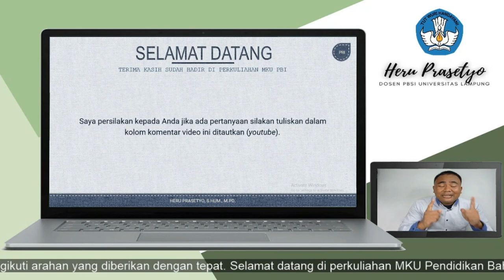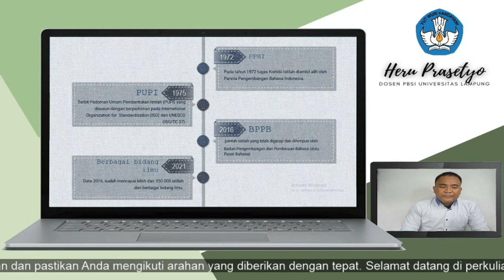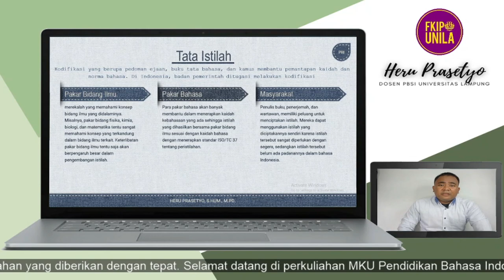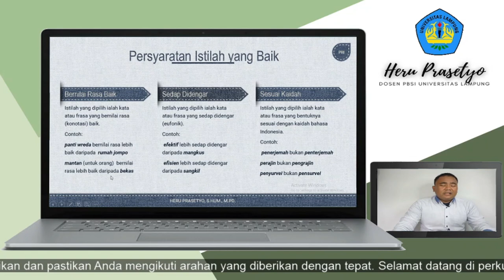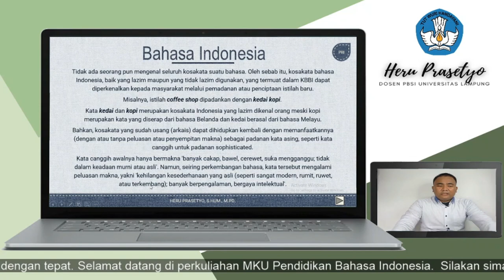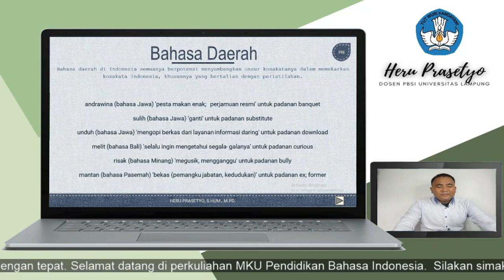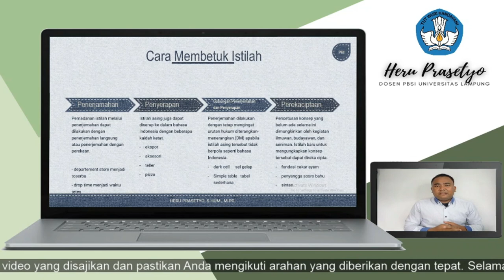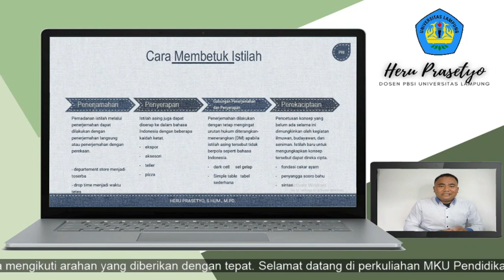Bagian 4: Tata Istilah Dalam Bahasa Indonesia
Bagian keempat dari seri Mata Kuliah Umum Pendidikan Bahasa Indonesia akan membahas tentang Pedoman Umum Ejaan Bahasa Indonesia khususnya mengenai Tata Istilah. Seperti diketahui perkembangan bahasa senantiasa diwarna dengan hadirnya "intervensi" dari bahasa lain. Bahkan secara ekstrim, bahasa asing atau daerah kerap digunakan dan diaerap menjadi bagian suatu bahasa.

Lantas bagaimana kaidah bahasa Indonesia menyerap bahasa asing menjadi bagian bahasa Indonesia. Video ini akan membantu Anda mrmahami hal tersebut. Menggunakan referensi buku Tata Istilah karya Qodratillah yang diterbitkan Badan Pembinaan dan Pengembangan Bahasa Kementerian Pendidikan dan Kebudayaan Republik Indonesia, diharapkan video ini dapat bermanfaat untuk Anda.